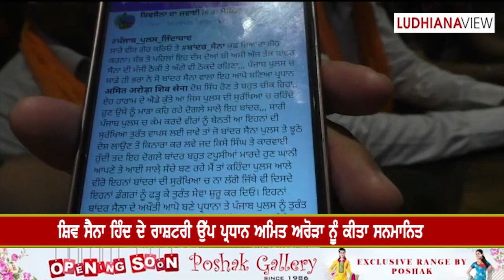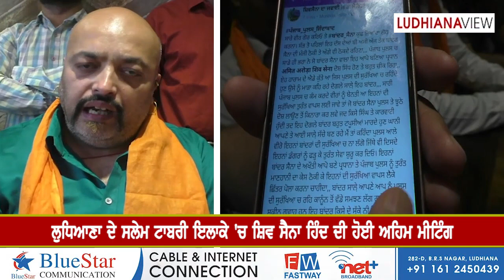Amit Arora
ਅਮਿਤ ਅਰੋੜਾ ਵਲੋਂ ੨੦੧੬ 'ਚ ਹੋਏ ਕਾਤਲਾਨਾ ਹਮਲੇ ਤੇ ਪੁਲਿਸ ਖਿਲਾਫ ਕਾਰਵਾਈ ਦੀ ਮੰਗ
Amit Arora asked to take action on Police for Deadly Attack of 2016